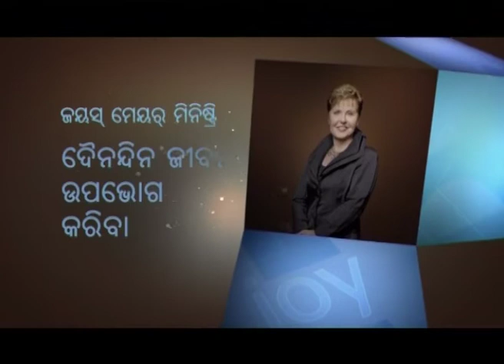Moving Beyond Worry and Anxiety Part 2 - Joyce Meyer